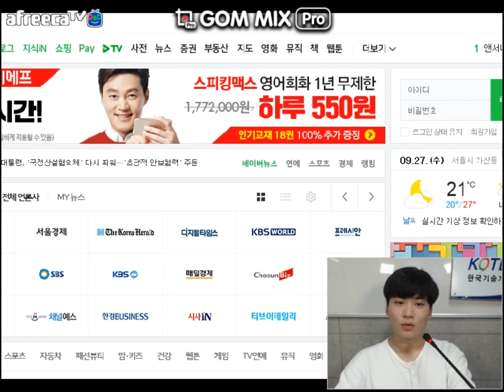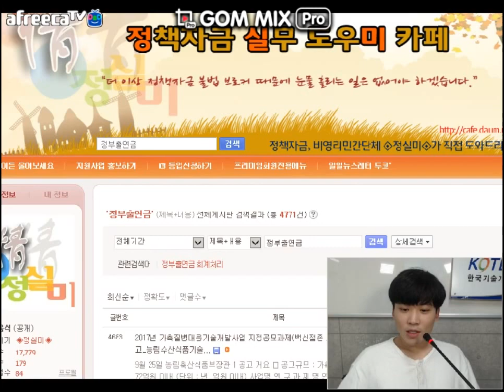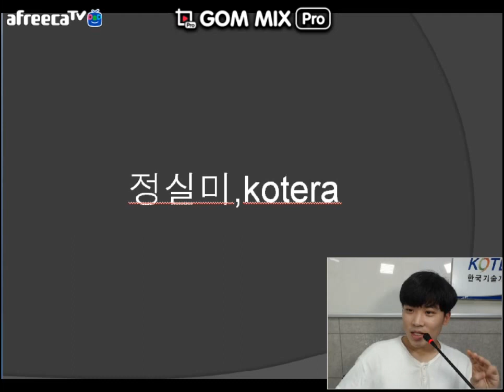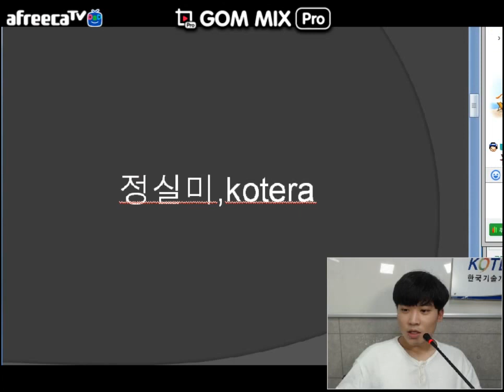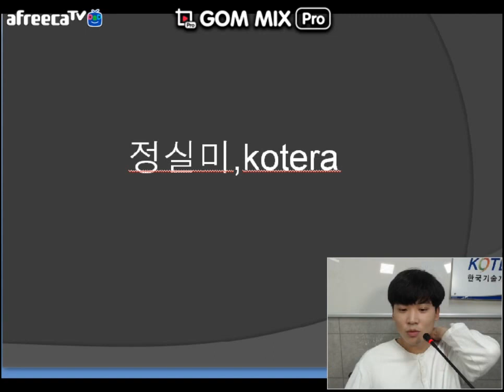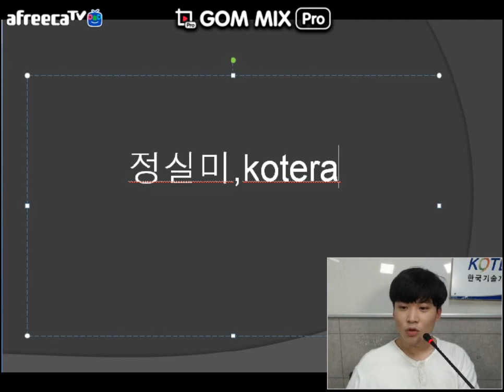[KOTERA TV] BJ카인의 정실미와 Kotera 이야기 (170927)